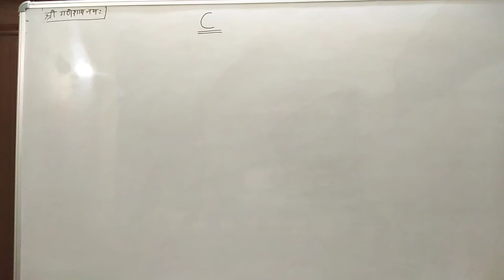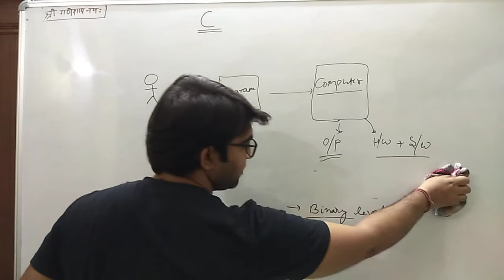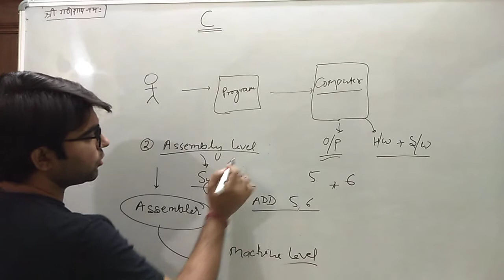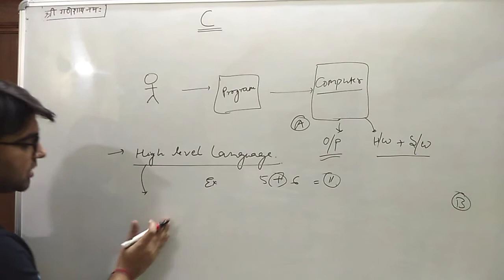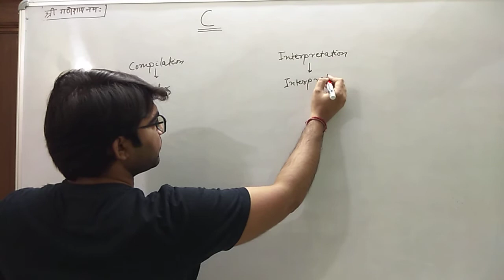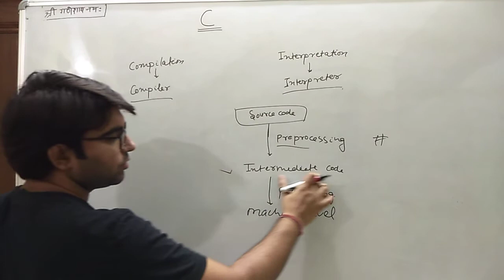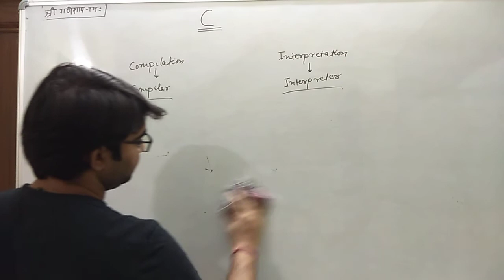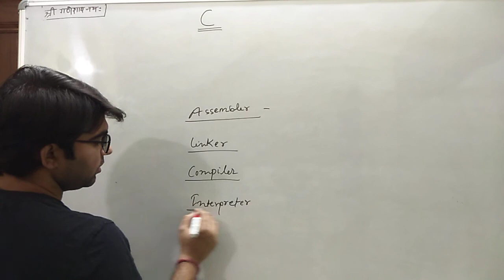Compiler, Interpreter, Assembler and Types of Languages( C tutorial in Hindi) Lecture-1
Contents-

1- Types of Programming Languages
2- Compiler
3- Interpreter
4- Assembler
5- Linker